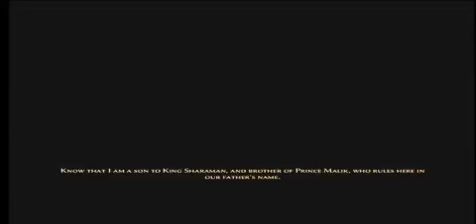Prince of Persia: Forgotten Sands Playthrough W/ Commentary part 1